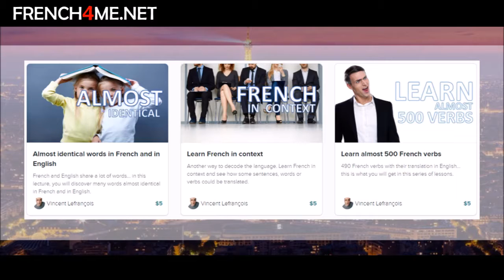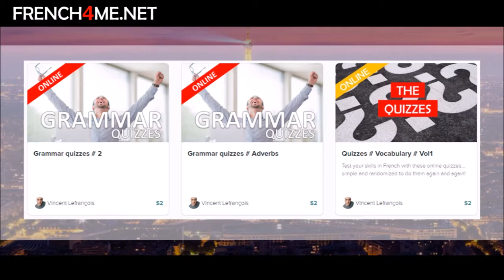The reasons why I teach French